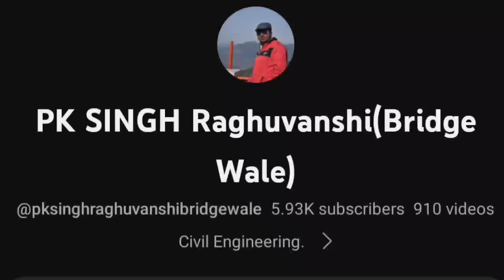Ghazipur-Mau Rail Line Project Phase-1.मालगाड़ी का आवागमन हुआ शुरू। जल्द होगा सवारी गाड़ी का आवागमन।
Ghazipur-Mau Rail Line Project Phase-1 Latest Update.1st Goods Train Movement Started. जल्द चलेगी सवारी गाड़ी।।👍💪👌🎉🎉